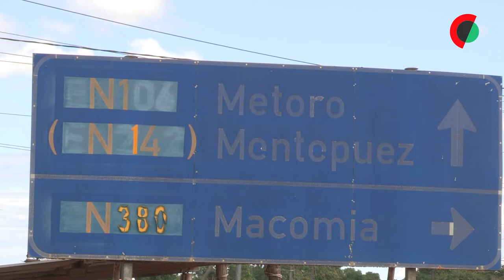Nas trincheiras de Moçambique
Mário Luís, 62 anos, integrou a guerrilha da Frelimo que combateu o regime colonial português durante a guerra de libertação em Cabo Delgado na década de 1970 e hoje, apesar da idade, decidiu voltar às trincheiras para enfrentar o novo inimigo que ameaça a terra pela qual tanto lutou.

Edição: Andreia Catarino
Imagem: Rui Celestino
Reportagem: Estevão Chavisso